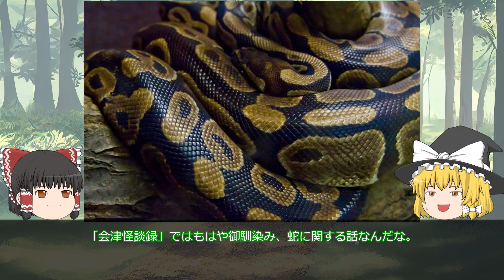【福島県】【民話・伝説】会津怪談録・第二十九夜『井深九郎治両蛇を切る』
【動画の詳細】
歴史の街として名高い福島県会津地方。この地には、「会津怪談録」と呼ばれる、著者・成立年不明（江戸時代成立と推定）の物語が残されております。

この物語の中では、当時、この地に住んでいた方々が体験したと思われる、大変奇々怪々なお話が描かれ、今に伝わっております。

今回、この「会津怪談録」のお話をより分かりやすく語る形式の動画を作成してみました。

皆様におかれましても奇々怪々なお話、ぜひご堪能いただけますと幸いです。

皆様のお住まいの地域にも、その地域を舞台とした『民話・伝説』、たくさん残されているのではないかと思います。

もちろん、『雀のお宿』がある『福島県』にも、数多くの民話・伝説が残されております。

しかし、残念ながらそのような『民話・伝説』の類は、時代の流れとともに語られることもなくなり、少しずつ人々の記憶から消えようとしております。

そこで今回、古くから伝わる『民話・伝説』のうち、特に「場所」が特定されているものについて動画化、皆様にお伝えすることでその風化することを防げれば・・・と思った次第であります。

古の人達より語り継がれました『民話・伝説』、ぜひ皆様においてご堪能していただけますと幸いです。

↑すでにご紹介しております動画はこちらから。